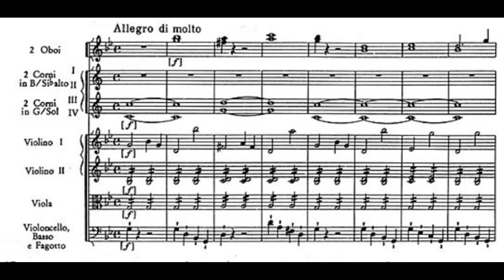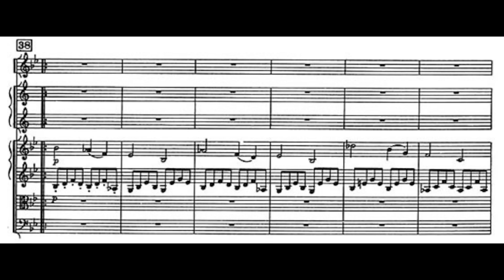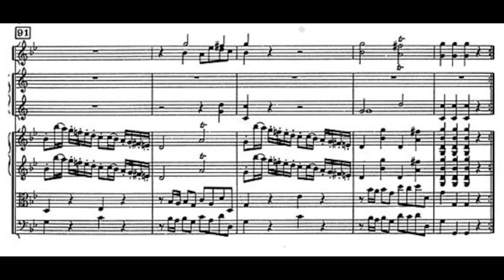Haydn: Symphony No. 39 in G minor - IV. Finale. Allegro di molto - Il Giardino Armonico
Symphony No. 39 in G minor

IV. Finale. Allegro di molto

Giovanni Antonini